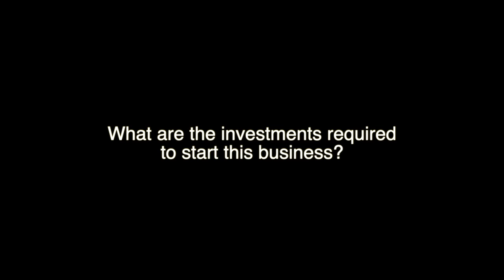Successful photography business with less investment - Photography Business Ideas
Actinic Prakash , a photographer with a rich experience of more than 20 years experience shares his thoughts on becoming a trusted profitable photographer. He acknowledges that knowledge gained from experience , working with a strong base of learnings from other photographers and strong ethics makes you a successful person in media business.